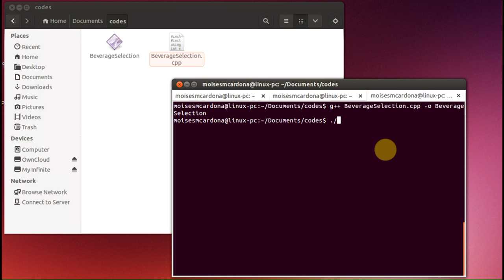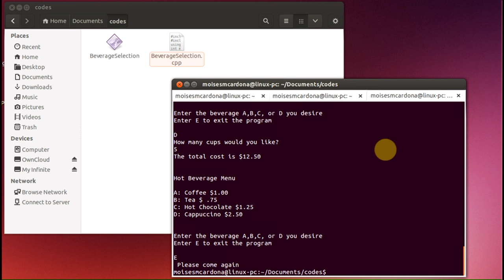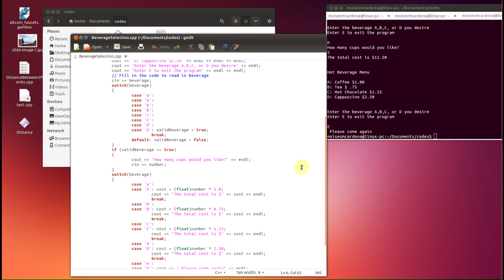Virtual Vending Machine - Beverage Selection C++ Code (Linux)